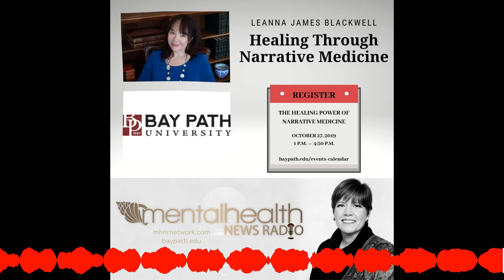Healing Through Narrative Medicine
What happens on this podcast? Vulnerability in action! Join Dr. Kristina Hallett and Kristin Sunanta Walker with guest Leanna James Blackwell on the fears and self-sabotage (women especially) can use to silence their voices. We get enough of this from the world so let's NOT do this to each other.

Mental Health News Radio Network is so excited to support Bay Path University. It's been a goal of this network to work with a university. To have Bay Path be that University is certainly fitting since we are all about female empowerment here! But let's not forget about men too! Bay Path has a curriculum for everyone.

Leanna James Blackwell is director of the Bay Path University MFA in Creative Nonfiction and assistant professor of creative writing. An award-winning essayist and documentary playwright, she is a member of the Northampton Playwrights Lab, former artistic director and playwright-in-residence of TKO Theatre and the Inner Stage in the San Francisco Bay Area, and the co-founder and director of The Place for Writers at Mills College in Oakland, California.

A frequent contributor to arts and parenting journals and a 2018 Pushcart Prize nominee, Leanna’s essays have appeared in Creative Nonfiction’s True Story; Full Grown People; Brain, Child: The Magazine for Thinking Mothers; The Best of Brain, Child; Literary Mama; five80split: A Journal of Arts and Letters; Hidden Manna: The Journal of Faith and Story; and Mount Holyoke and Amherst magazines. Her work has also appeared in the best-selling literary anthologies A Ghost at Heart’s Edge: Stories and Poems of Adoption and in Toddler, winner of an Independent Publishers Award (Seal Press). She was a Fiction Fellow at the Vermont Studio Center and a participating writer at the Napa Valley Writers’ Conference, Squaw Valley Conference for Writers, and the Bay Area Writers’ Project.

Join Leanna and amazing writers on 10/27/19 at Bay Path University.